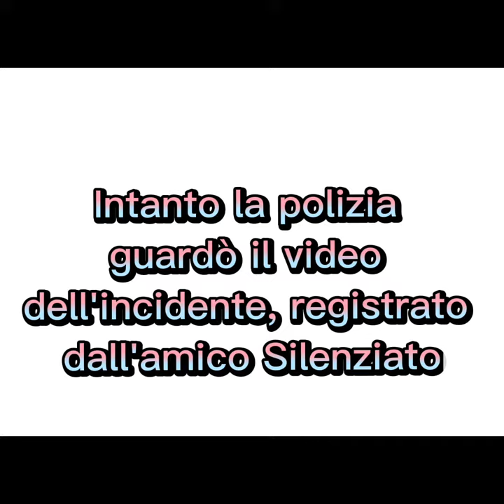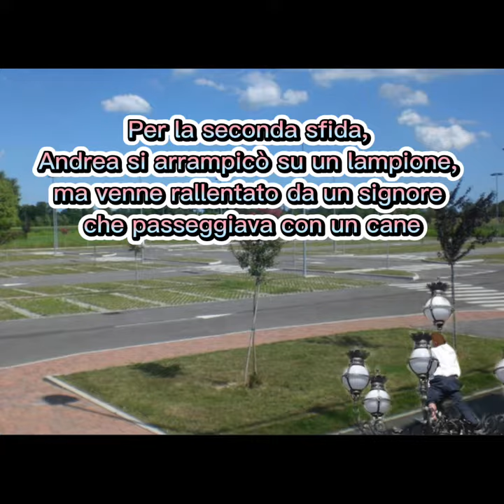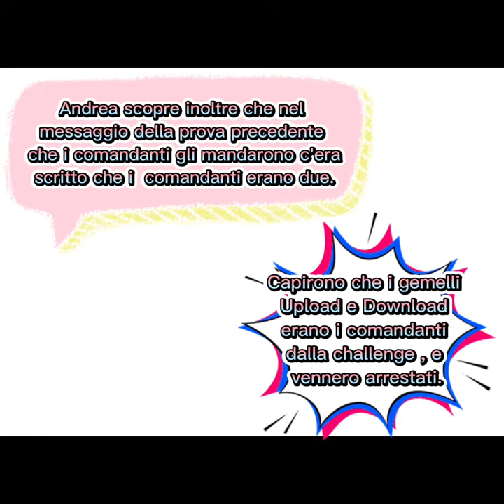L ULTIMA CHALLENGE; Silva Sofia Rita; 2 Sant'Ambrogio Seregno